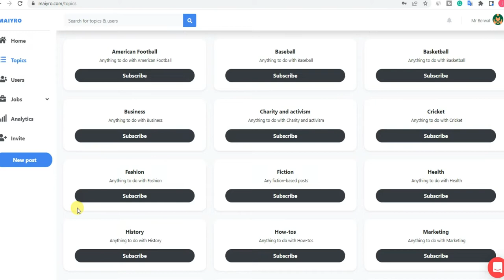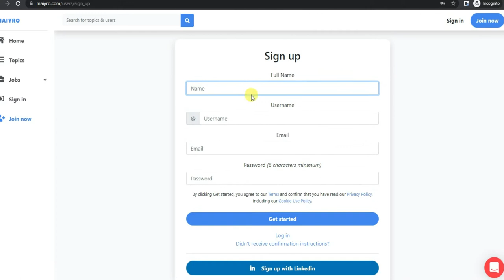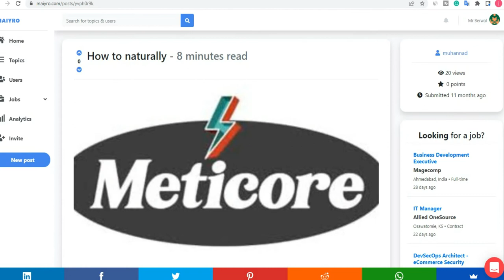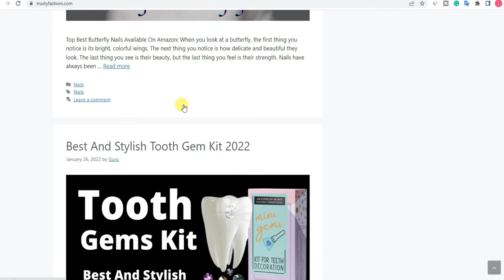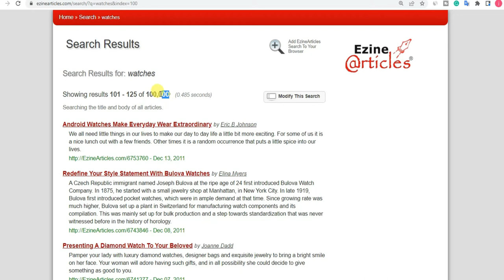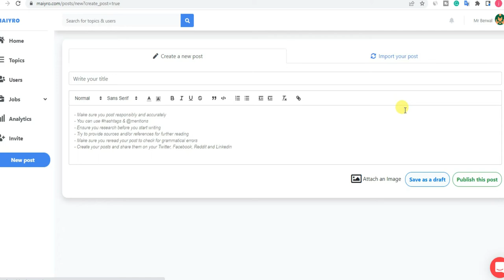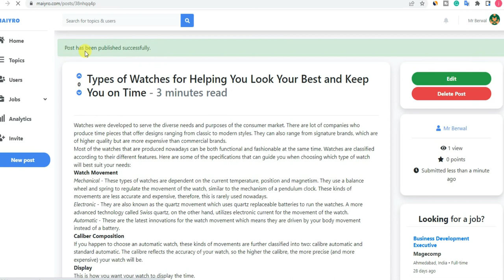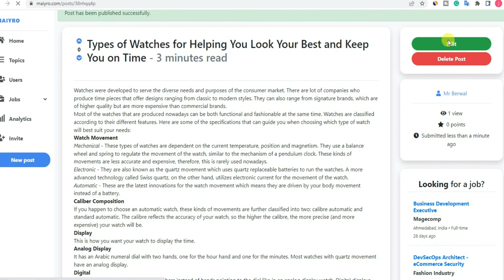Get High Quality Contextual Dofollow Backlink For Your Website Or Blog | Unlimited FREE Traffic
Get High-Quality Dofollow Backlink For Your Website Or Blog | Unlimited FREE Traffic | Traffic Guru

QUERY SOLVED:
backlinks,
backlink,
dofollow backlinks,
dofollow backlinks hindi,
backlink generator,
dofollow contextual backlinks 2022,
ways to increase website traffic,
digital marketing,
the fastest way to bring traffic to your website traffic secrets,